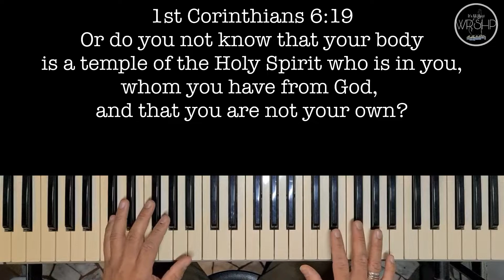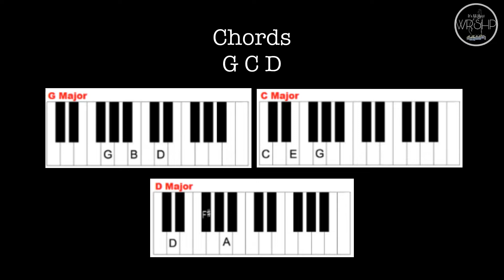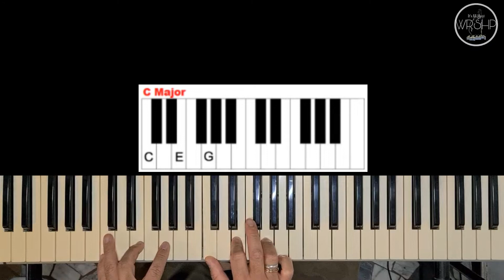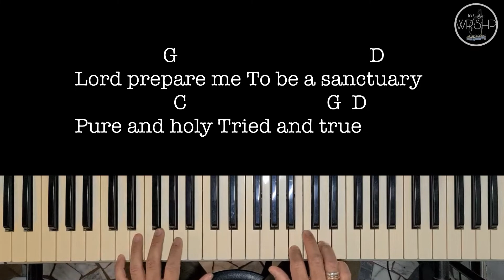How to play SANCTUARY (Lord Prepare Me To Be A Sanctuary) Easy Piano Tutorial For Beginner Key Of G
SANCTUARY
(Lord Prepare Me To Be A Sanctuary)
Easy Piano Tutorial For Beginner Key Of G
Start 00:00
Short exhortation 0:40
Chorus 1st part 3:27
Chorus 2nd part 5:00

Lord prepare me
To be a sanctuary
Pure and holy
Tried and true
And with thanksgiving
I'll be a living
Sanctuary, oh for You